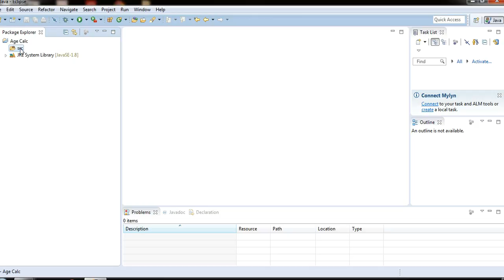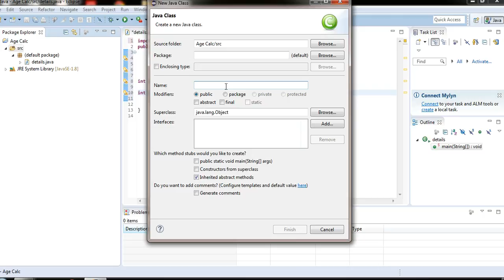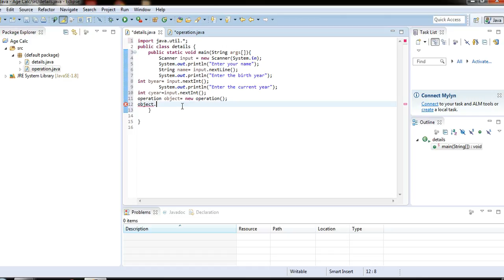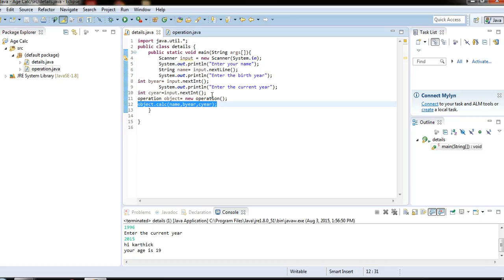How to make object and methods in java Eclipse (tamil)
In this video I am telling about  how to create object and methods in java with an simple example of age calculation.

I hope so it will be interesting.